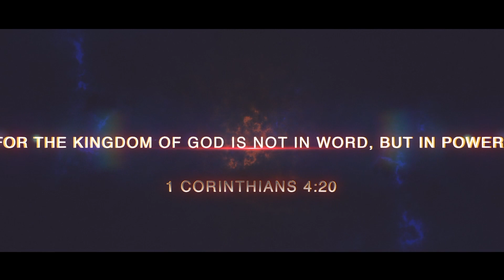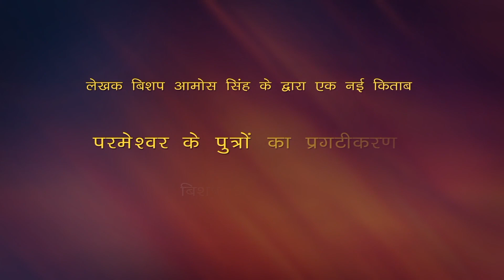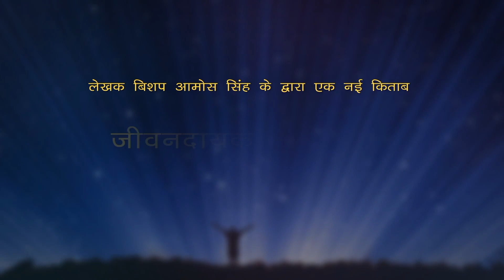मशीह येशु का अगापे प्रेम || Bishop Amos Singh